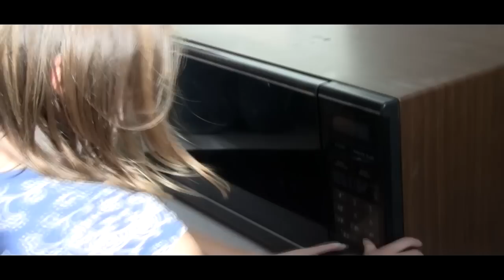Attack Dana: The Cure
The Conclusion of our 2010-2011 Movie," Attack Dana"
Staring many of the students in Dana instrumental Music classes (too many to list here)
All music is performed by Dana instrumental groups.  The songs include
Avenger by Rob Grice -- Concert Band
Battle of the Dragons by Rob Grice -- Cadet Orchestra
The Lost Kingdom by John o'Reilly -- Cadet Band
Thriller Arranged by Roger Holmes -- Jazz Band
Dark Adventure by Ralph Ford -- Symphonic band and String Orchestra
25 or 6 to 4 Arranged by Paul Murtha -- Symphonic Band

A bit about Dana:
Dana Middle School is a 5th and 6th grade middle school in San Diego, California. Find out more about Dana Instrumental Music